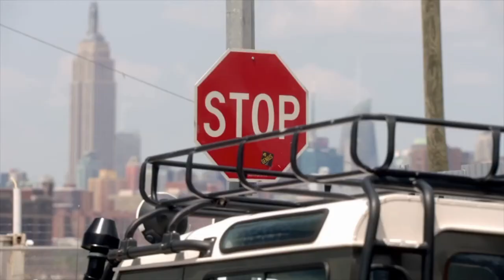Jay Hieron 2020 reel